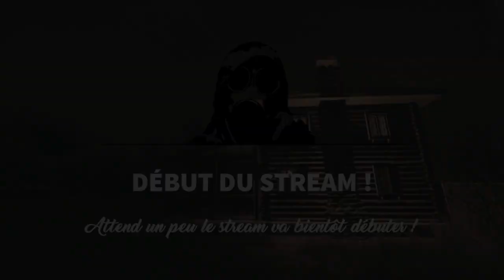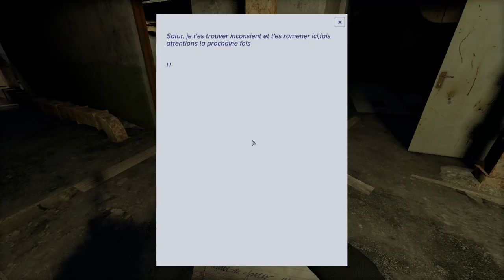[DayZ RP] Exclusion Area -Découverte d'un nouveau monde-Jour 19.